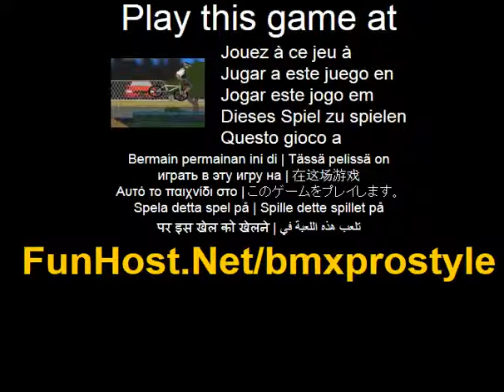Stile pro Bmx - videogioco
Lo scopo del gioco è quello di segnare più punti possibile nel tempo assegnato. Tenere premuto il pulsante di trucco che vuoi mentre in aria per ottenere più punti. Utilizzare combinazioni di trucco pazzesco e cercare di pulire come si può atterrare. Buon divertimento! -Movimenti= tasti freccia - trucchi duri= Q, W & E chiavi - facili trucchi= A, S & D tasti. Questo video gioco a Il gioco - www - Facebook - Twitter - YouTube